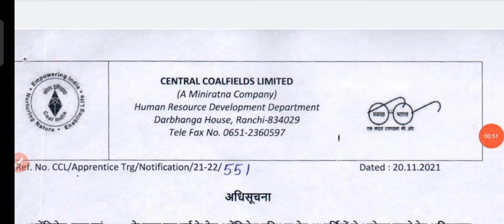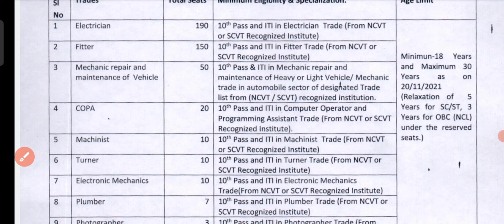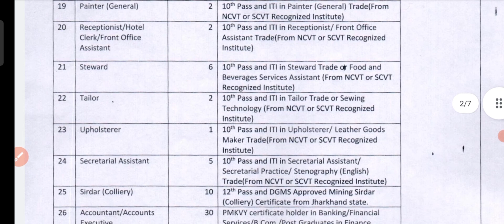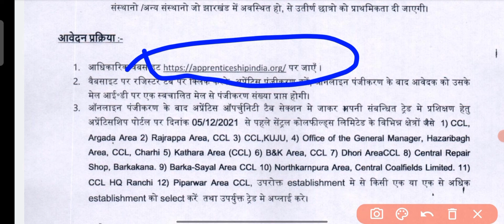केंद्रीय कोयला विभाग भर्ती || Central coalfield new requirement 2021||Rajasthan new vacancy 2021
The CCL DEO Recruitment 2021 Notification has been announced by the Central Coalfields Limited. Candidates also search it as CCL DEO Vacancy 2021. Candidates can download the CCL DEO Application from 2021 v CCL Recruitment 2021 Notification PDF Availabel on

Tags - ccl recruitment 2021,
central coalfields limited recruitment 2021, ccl vacancy 2021,
ccl bharti 2021,
central coalfields limited vacancy 2021, central coalfields limited ranchi jharkhand recruitment 2021,
ccl vacancy 2021 jharkhand,
ccl jharkhand recruitment 2021,
jharkhand ccl vacancy 2021
 jharkhand ccl job 2021,
ccl deo recruitment 2021,
ccl junior data entry operator recruitment 2021,
ccl junior deo offline form 2021,
coalfields recruitment 2021,
coal india new vacancy 2021

ccl Rajasthan new recruitment
ccl Rajasthan new vacancy 2021
Rajasthan school peon bharti new vacancy 2021
Rajasthan motor vahan nirikshak Bharti new vacancy 2021
Rajasthan highcourt Bharti 2021
raj new vacancy rajasthan new bharti 2021 rajasthan upcoming vacancy 2022
New vacancy 2021 in rajasthan anganwadi bharti 2021  rajasthan Bhartiya
Rajasthan school chaprasi vacancy
Rajasthan vahan jansampark Adhikari Bharti
Rajasthan motor vahan nirikshak Bharti 2021
 Rajasthan school chaprasi vacancy 2021 Rajasthan school chaprasi bharti 2021
Rajasthan motor vahan vehicle Bharti 2021

anganwadi vacancy 2021- 22
Peon job 2021 rajasthan Rajasthan peon vacancy 2021
 peon recruitment 2021-22

rajasthan police officer,
rajasthan bharti,

all India job latest sarkari Naukri